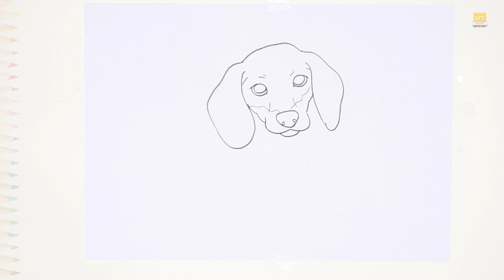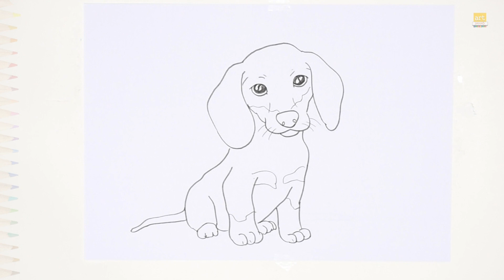Dachshund drawings easy | Animal sketches | How to draw A Dachshund DOG step by step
Song
Fearless Pt. II
Artist
TULE
AEI (on behalf of NCS); Featherstone Music (publishing), LatinAutor, and 9 Music Rights Societies